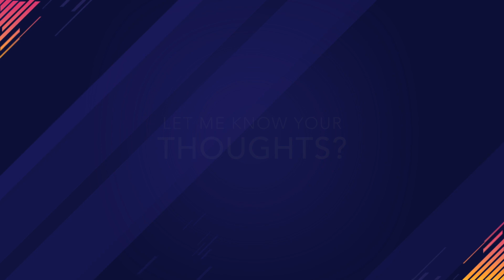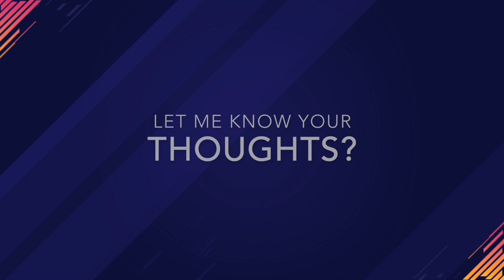Celta Vigo vs Barcelona [2-2], La Liga, 2018 - Match Review